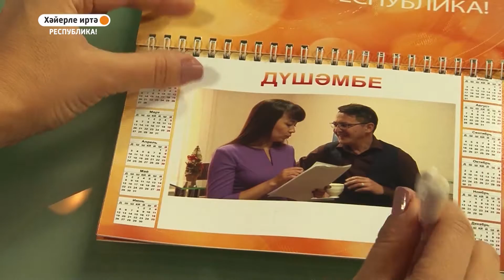ПРОМО ХӘЙЕРЛЕ ИРТӘ РЕСПУБЛИКА